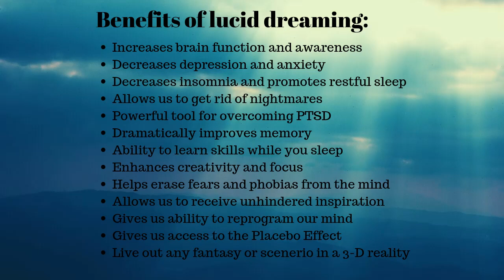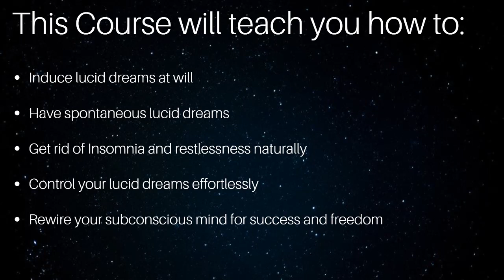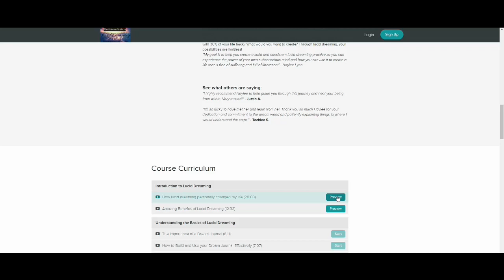Lucid Dream in 30 Days or Less - The Ultimate Guide to Lucid Dreaming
My name is Haylee Lynn; I am a Lucid Dreaming & Out of Body Experience Coach and I'm here to help you on your path to experiencing altered states of consciousness! If you've ever wanted to learn how to lucid dream or astral travel, then you are in the right place.

I offer one on one guidance to assist you in this journey and help you master your Dreamtime in 30 days or less.

I created an intensive 40-part Lucid Dreaming course that will give you all of the information you could ever need to start experiencing lucid dreams at will. You'll also learn how to use the lucid dream state to reprogram your brain, communicate with your subconscious and use the Placebo Effect to experience healing!

*** Here is the link to my course if you want to start the journey to mastering your dreams

I look forward to helping you create endless lucidity!

Happy Dreaming,

Haylee

Lucid dreaming is the ability to realize when we are dreaming as the dream is happening. Once we build this awareness, we can explore our 3-D reality that is created through the power of our mind. Gaining consciousness within our dreams holds many amazing benefits including:

-More restful sleep
-Overcoming addiction, nightmares and PTSD
-Decreasing anxiety and depression
-Enhances creativity
-Enhances memory
-Boosts brain function
-Provides us insight about ourselves and our lives
-Gives us 30% more time to learn new skills

Once we learn the amazing practice of lucid dreaming, you can learn how to use this skill to experience astral projection (out of body travel), which has similar benefits, but provides a unique experience from lucid dreaming.

Happy Dreaming!